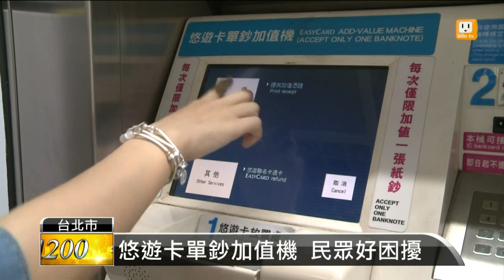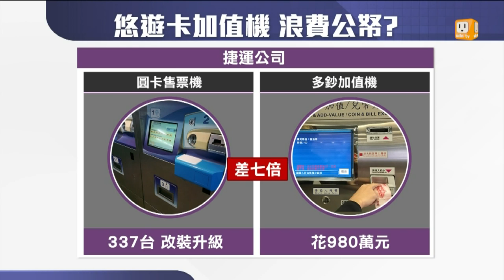【2016.05.30】悠遊卡單鈔加值機 速度慢又貴 -udn tv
台北悠遊卡公司，在捷運站內都會設有加值機，但有民眾向議員陳情，單鈔加值機速度慢又不方便，議員測試後 發現，加值機速度的確慢了6秒，而且 採購價格，竟然還比捷運公司用原來的售票機改裝價格，貴上七倍。完整內容 , FB , Twitter , G+